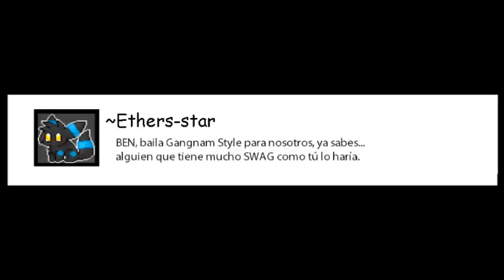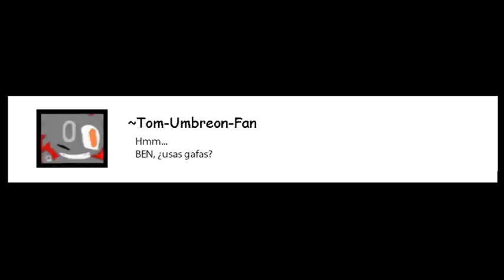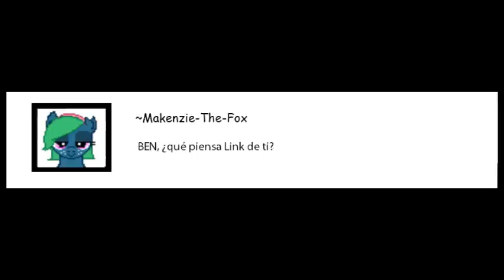Pregúntale a BEN DROWNED #1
Wiiii~! (~ ° A °)~ Aquí la descripción 7u7
Antes que nada, quiero aclarar que yo no he hecho los dibujos ni las preguntas, solamente he hecho las voces de BEN y algunos otros C:
Bueno... y acá los créditos (~ ° u °)~

Voces:
BEN DROWNED: Lineko Miwer (Yope :3)
Otros: Kuma-chan & Lineko
Edición: Yope! (/ ° A °)/ (Lineko Miwer)

Si, esta parte fue muy corta xD pero espero hacer la segunda parte y un poco más larga, pero eso depende a su opinión (/ ° u °)/

MANTÉN UNA OPINIÓN POSITIVA EN LOS COMENTARIOS, TRATA DE NO OFENDER A NADIE POR FAVOR. GRACIAS!! C: